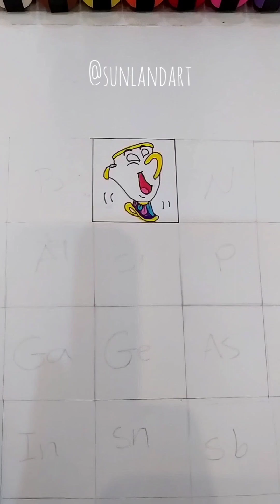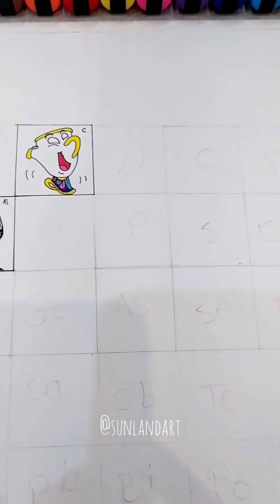Drawing BUT on Periodic Table! #1